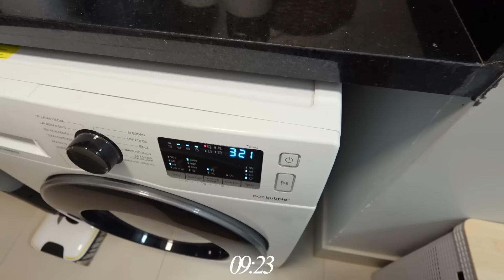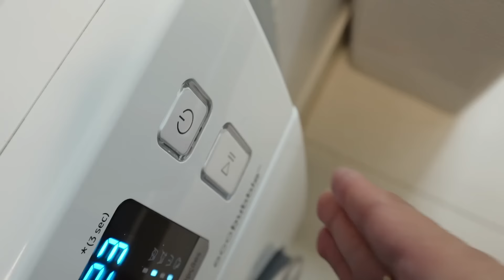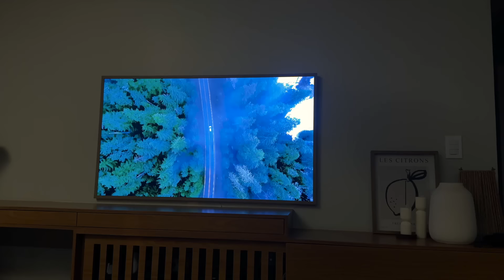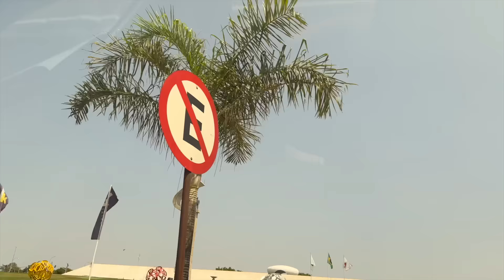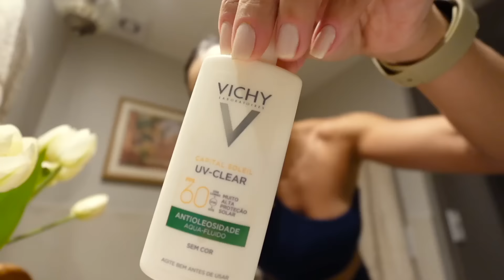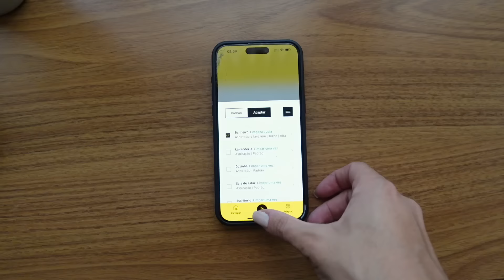Geladeira nova, treinar na tpm, medos e ansiedades, corrida no aeroporto, marmitas da semana.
Protetor solar | Vichy
Daily Tint | Niina Secrets
Corretivo | Mari Maria
Pó | Vult
Pó translúcido | Boca Rosa
Iluminador | Mari Saad
Paleta Glam | Eudora
Máscara de cílios | Maybelline
Hidratante labial Amora Shine | Nivea
Escova polvo
Geleia fixadora | Rigolim
Creme de pentear | Rigolim
Apple Watch Series 7
Tênis Adizero Boston 12
Air Fryer
Lava e seca
Lava louças
Aspirador de pó | Karcher
Mop elétrico | Karcher
Macbook 13Pro
Iphone 15 Pro Max
ZV1 Mark II | Sony

Aqui estão produtos — cozinha, organização, equipamentos, maquiagem, skincare, esporte, eletros, livro, cabelo, limpeza, etc — que tenho, uso e recomendo.
*Clicar nos links não mudará em nada sua experiência de compra, mas posso receber uma pequena comissão, sem nenhum custo adicional para você.

Growth: LETICIALUGER
Zerezes: EZ-LETICIALUGER
DMFit: LETICIADMFIT
Camicado: LETICIALUGER
Haus Sport: LETICIA10
GoCase: LETICIALUGER
JW Pei: Luger12BR
Kaê: LETICIALUGER
Urbanic: LLBR
Artex: CUPOMLELUGER
Karcher: LETICIALUGER
OU: LETICIALUGER
Verde Campo: LETICIAVC10
Xóia Fitness: LETICIALUGER